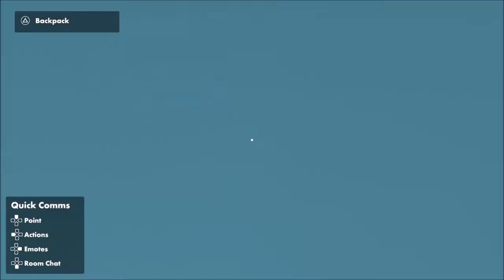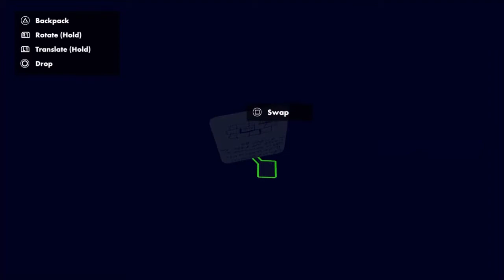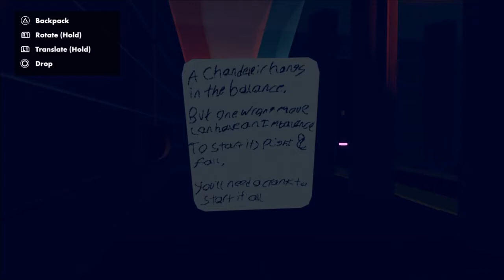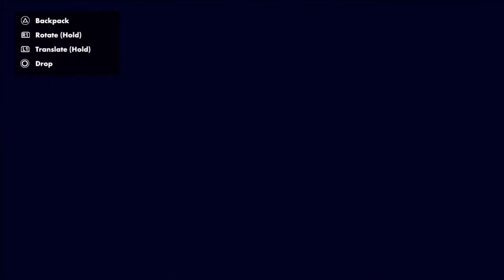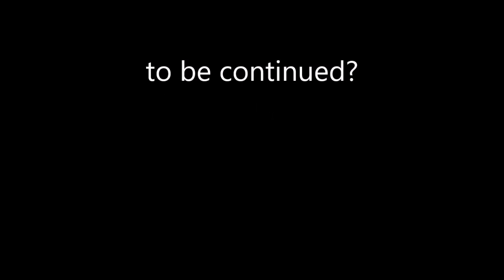Rec Room - Quested in Time (Part 1)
My new friend, Miku, helped me finally get past the first part of this game. It's hard when you don't have a full on VR headset with controllers... We got far, but at one point, we were seperated and then... dun dun dunnnn. You'll see.

*If you're trying to get those keys to open the locker in the dorm (first part) just put them in and let go. They'll stay in the door and leave it open.